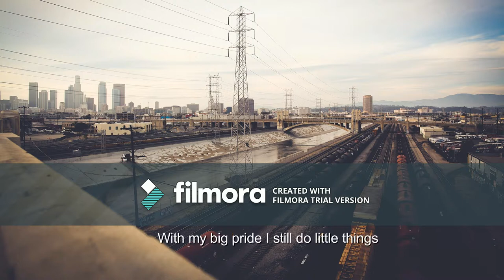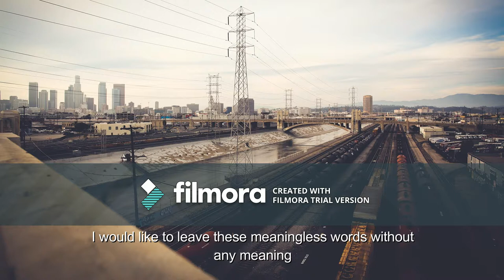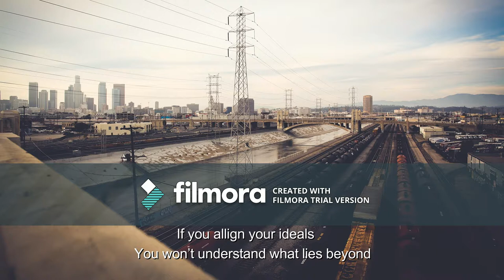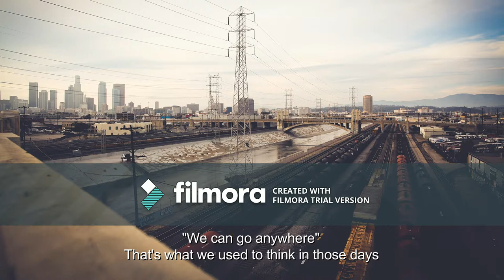Hello Sleepwalkers 夜明け (Daybreak) Eng Sub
English Translation of the lyrics.

Artist: Hello Sleepwalkers

It's my first video and not of that good quality I just wanted to contribute as a fan, they have some mind-blowing songs and really meaningful lyrics it's a shame the world is missing on such a great band.